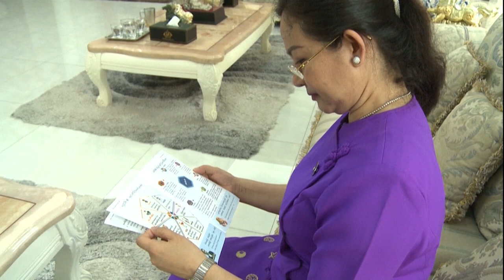抨素姬“独断夫人”一言堂 旧盟友组新党黏军方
缅甸即将迎来大选，国务资政昂山素姬领导的全国民主联盟,估计依然会掌握多数民选议席，但她的昔日战友如今转过枪头，和她对着干！被开除出党后，黛的钦自立新政党，抨击昂山素姬一言堂，党内行政一片乱糟糟；但讽刺的是，新政党选择拥抱的，是同样独裁、劣迹斑斑的军方。